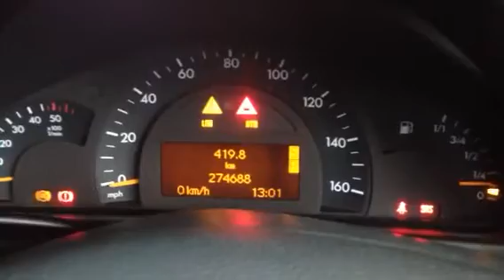H0130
MB C203